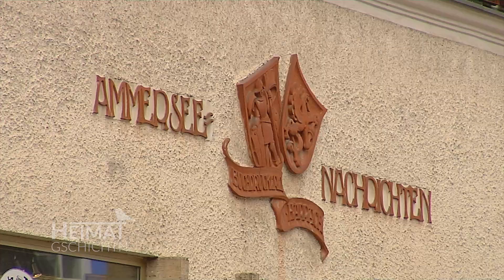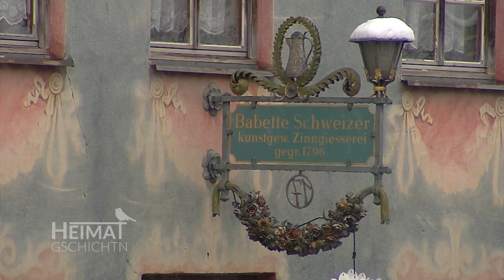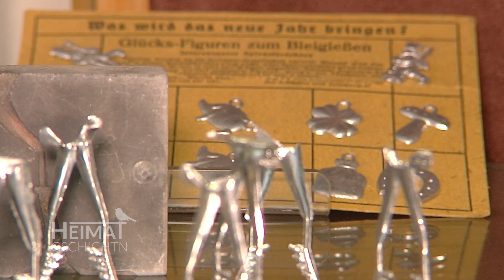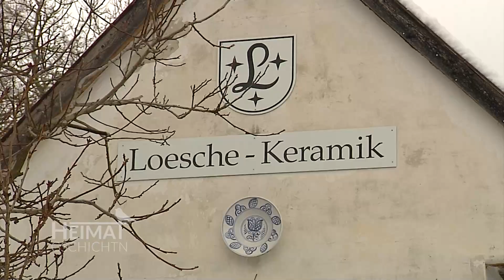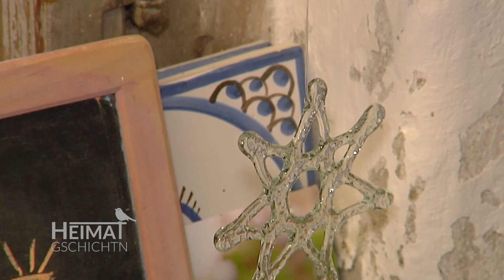Heimatgschichtn - eine Zusammenfassung aus Dießen am Ammersee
In einer der schönsten Barockkirchen Süddeutschlands, in einer Pferdeklinik mit Schwimmbad, in einer Zinngiesserei und bei einer Glassterne-Werkstatt - das alles haben wir in Dießen am Ammersee erlebt!